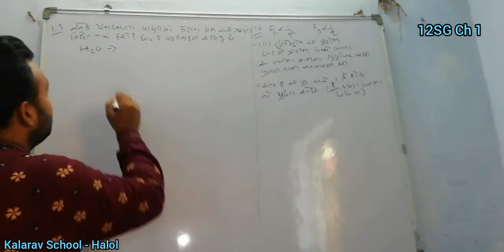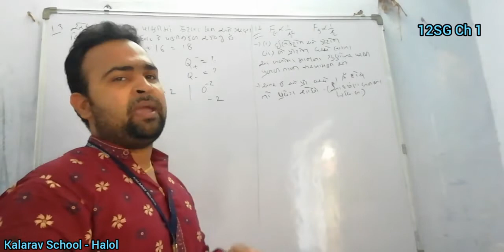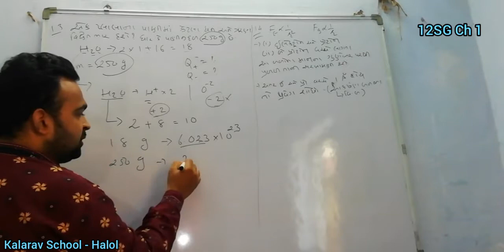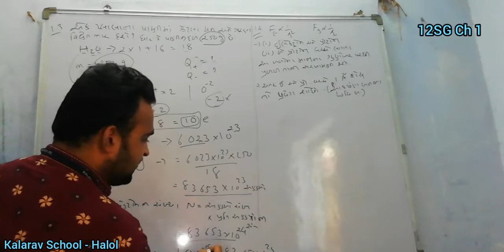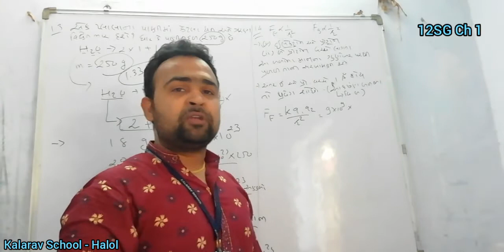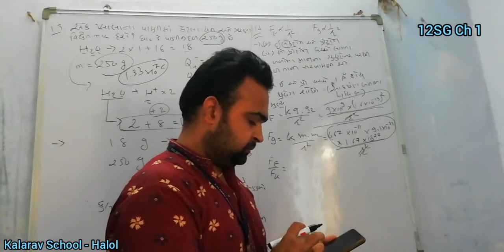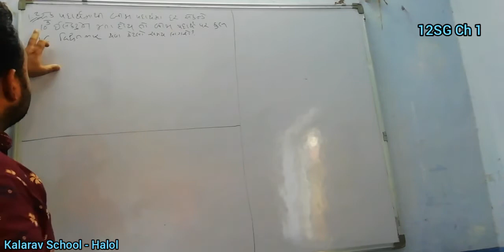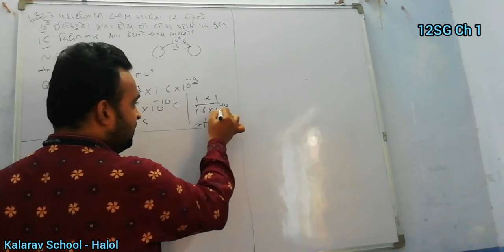12th Sci GM Physics Ch 1 Udaharan 2 to 4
Rushin Sir

its of udahar 4